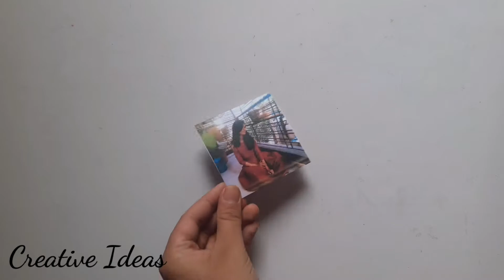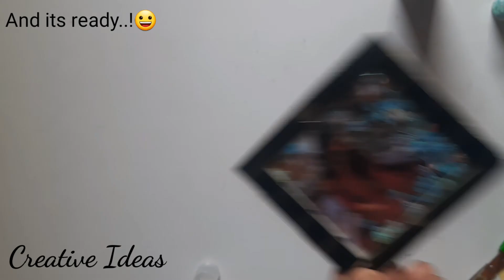Photo Shaker Card Tutorial | Creative Ideas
Hello..:)

In this video,  you will learn to make a photo Shaker card which can be used in scrapbooks , explosion boxes, etc.
it is very easy to make so do give it a try..!!

If you make the shaker card by watching our video, do share your creations with us at

We would be more than happy to see your work..!